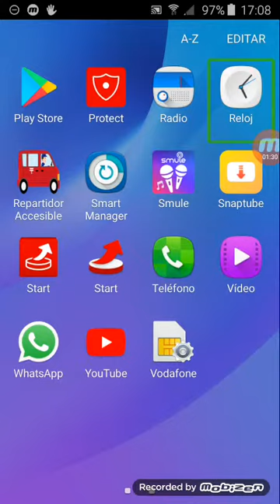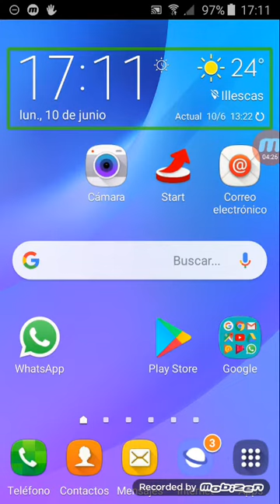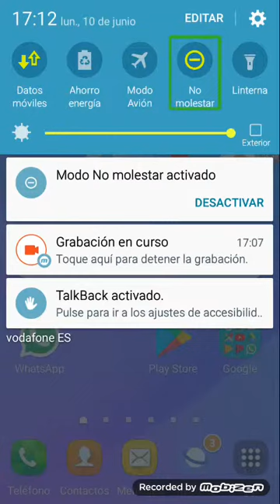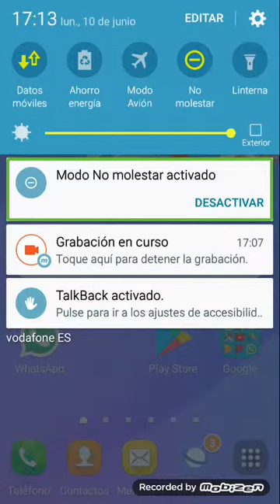Como jugar al repartidor de pizzas accesible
Hola chicos bien venidos a mi canal hoy les traigo un video tutorial sobre como jugar al repartidor de pizzas accesible la aplicacion esta en la pleistore y lo van a encontrar con el nombre de repartidor de pizzas accesible